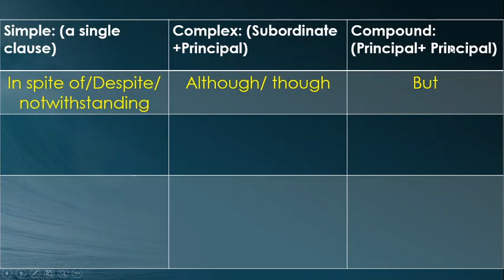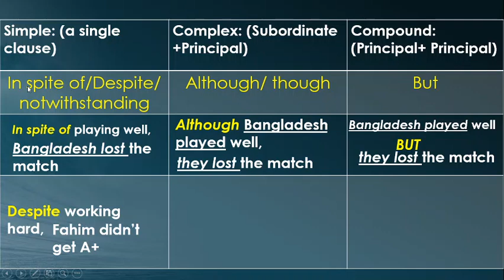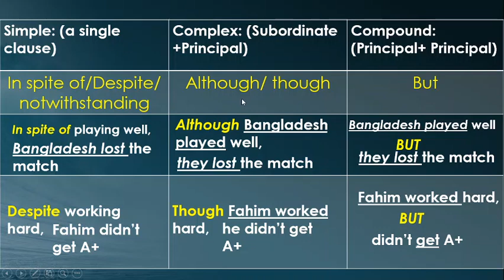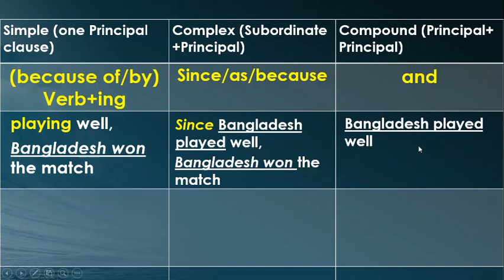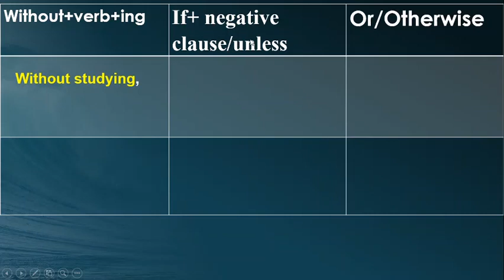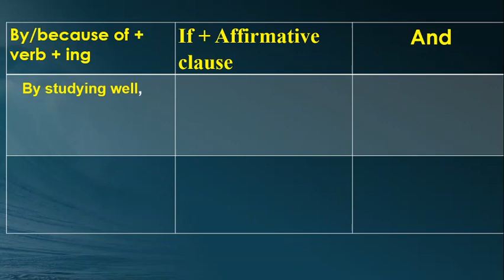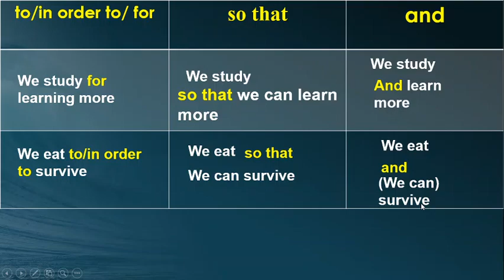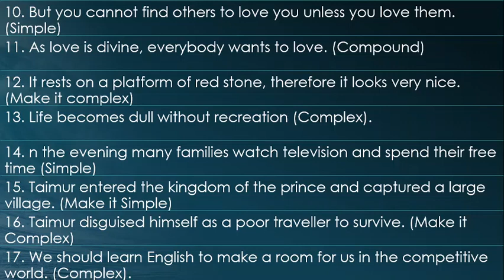Transformation of Sentences ll Part-02 ll Tactics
Some tactics to transform a sentence have been discussed here. I believe Students will highly be benefited if they can learn them. Happy Learning!
N.B. There is an unintentional mistake in complex and compound sentence: (If You do not study with sincerity and dedication. Compound: Study with sincerity and dedication...) Both the sentences MUST be: * If you do not have sincerity and dedication( complex) and Have sincerity and dedication (compound)*. Please, consider it as common human fallibility.
Happy Learning!